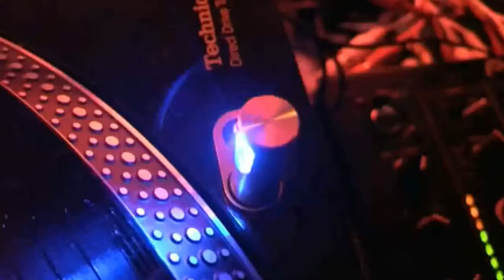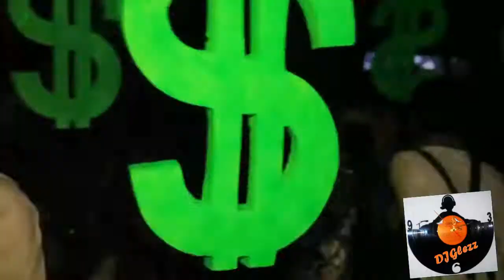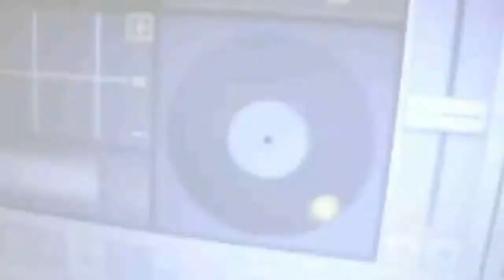DJGlezz - Electro House Mix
1. Bruno Mars - Treasure (Cash Cash Remix)
2. Meghan Trainor - All About That Bass (Wideboys Extended Mix)
3. Taylor Swift - Shake It Off (DJ D Club Mix)
4. Kiesza - Hideaway (Stereo Players Remix)
5. Gwen Stefani - Baby Don't Lie (Alessio Silvestro Remix)
6. Pitbull Ft. John Ryan - Fireball (Felix Gudiño Remix)
7. Maroon 5 - Maps (Will Sparks Remix)
8. Katy Perry - This Is How We Do (Ernezt Club Mix)
9. Nicky Minaj - Anaconda(DJGlezz ReConstruction Electro Remix)
10. Calvin Harris Ft. John Newman - Blame (R3HAB Club Remix)
11. Ariana Grande Ft. Zedd - Break Free (Jon Electra Remix)
12. JLo Ft. Iggy Azalea - Booty (Barry Harris Division 4 Remix)
13. Avicii Ft. Robbie Williams & Jasmine Thompson - The Days (Palladium Remix)
*All tracks & videos mixed and/or edited by DJGlezz